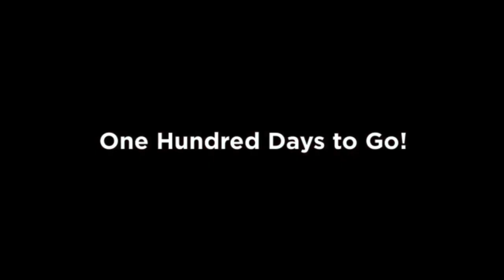World Athletics Championships—100 Days to Go!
‪The World Athletics Championships is coming to Doha. Do not miss out on a what promises to be a scintillating display of athletic prowess! The International School of London Qatar cannot wait. Only one hundred days to go! Worldathleticschampionshipsdoha2019‬